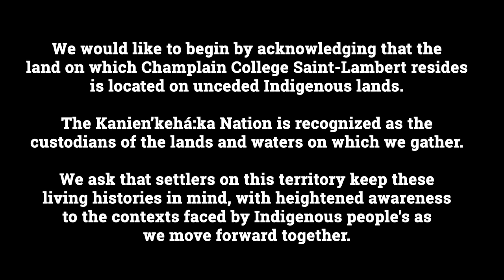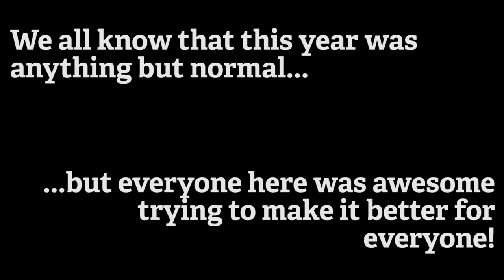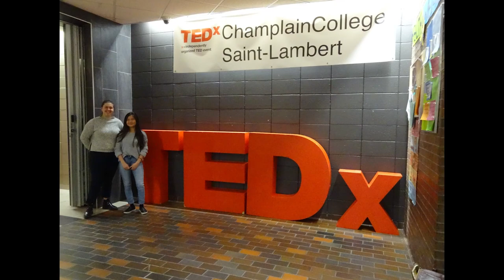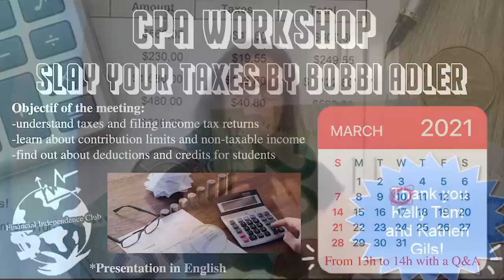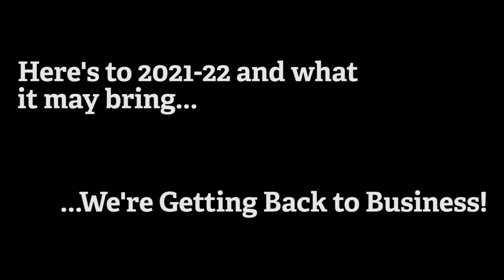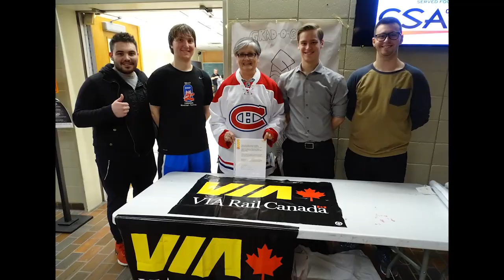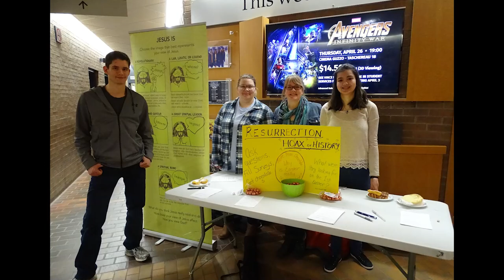2021 Student Life Engagement Gala